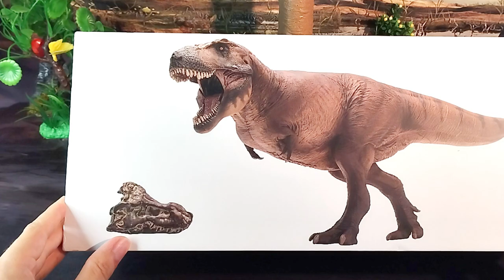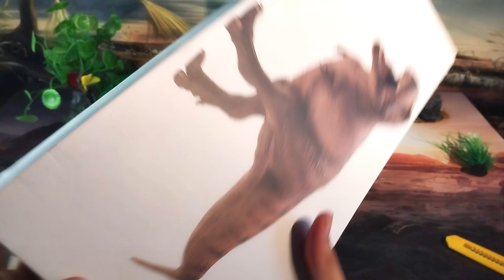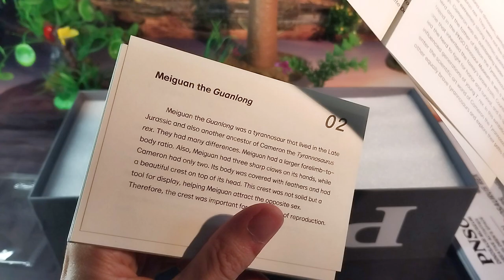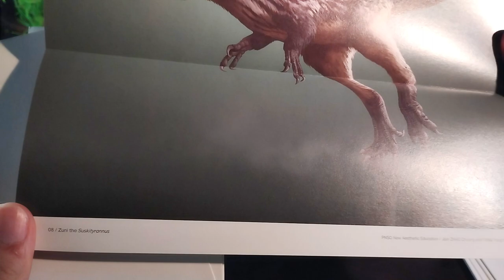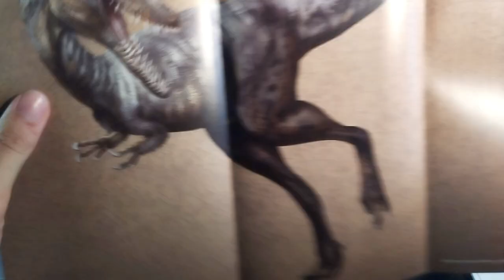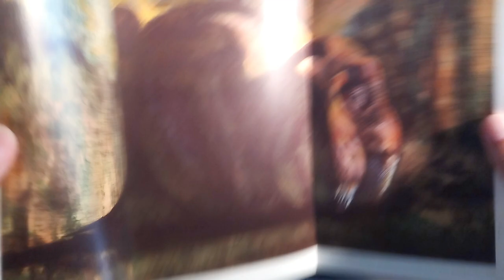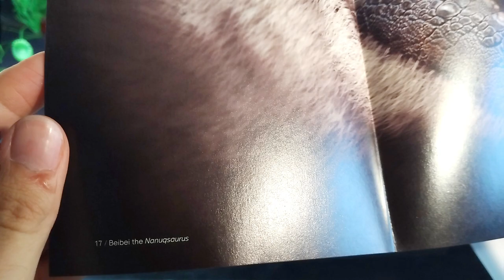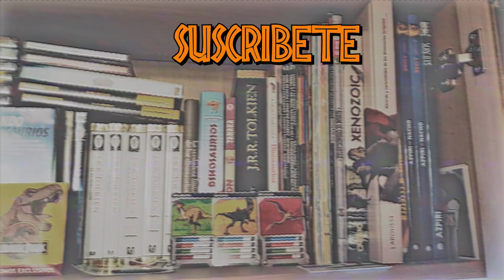UNBOXING Y REVIEW CAMERON EL TYRANNOSAURUS REX DINOSAURIOS!!! \\ PNSO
Revisión en español de la figura de Cameron el Tiranosaurio rex realizada por la empresa PNSO con Zao Chuang y Yang Yang para este año 2023, de las mejores figuras de PNSO T.rex de su linea premium.

Introducción: 0:00
Unboxing: 1:00
Contenido Extra (Posters, Tarjetas e Imágenes): 4:30
Montar Base: 16:15
Medición: 17:33
Revisión: 18:10
Recomendación: 21:40
Comparativa: 23:06
Despedida:27:00
Outro: 27:44